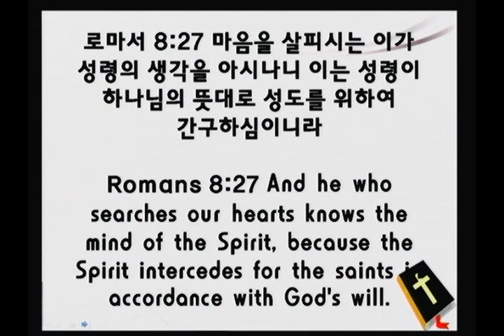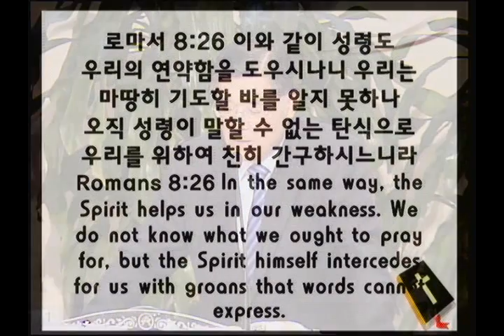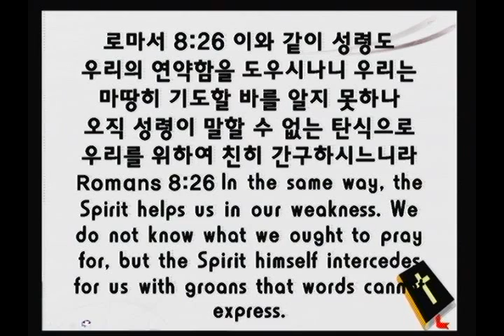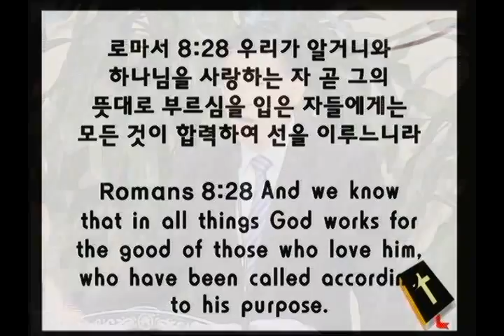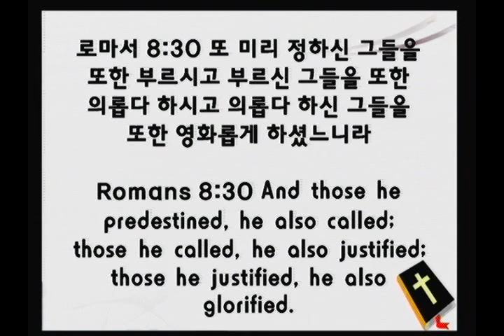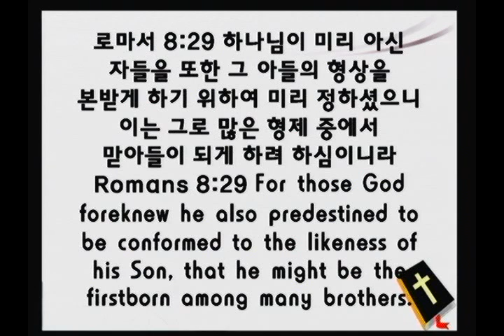2014년 1월 26일. 어거스타감리교회 이용성 목사.